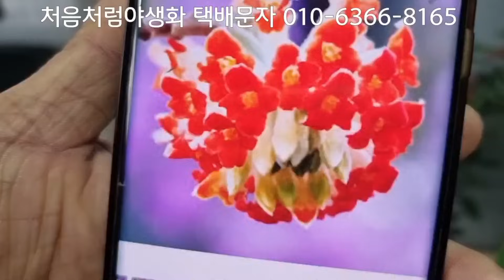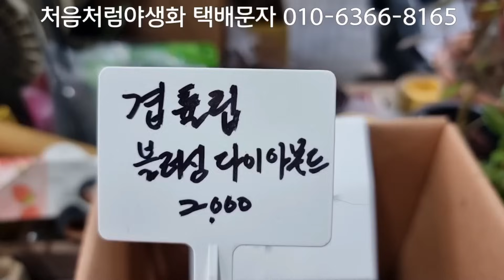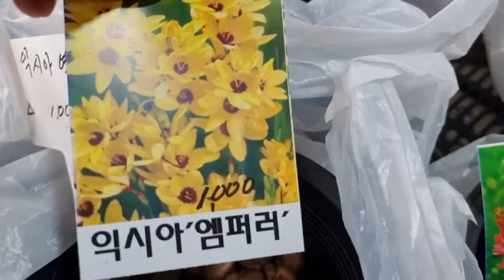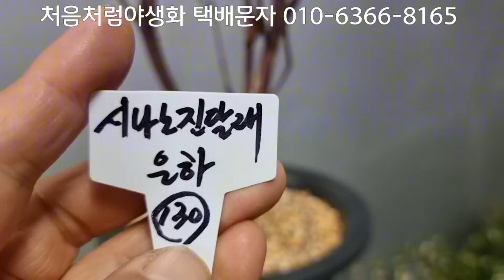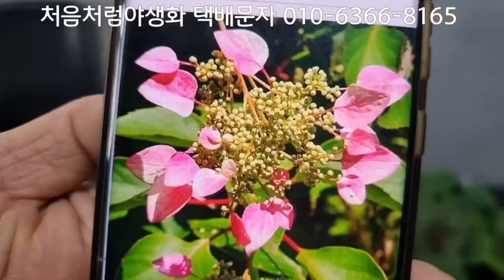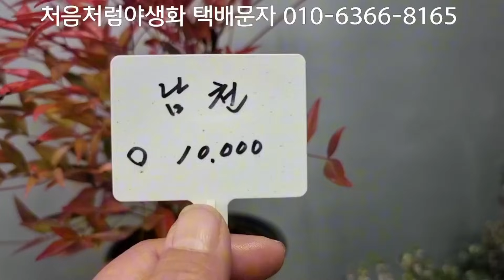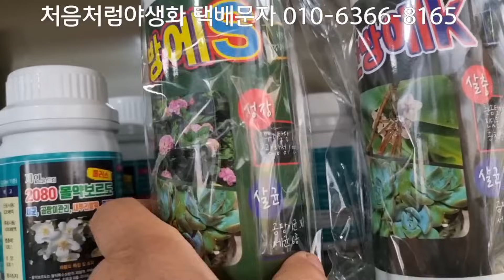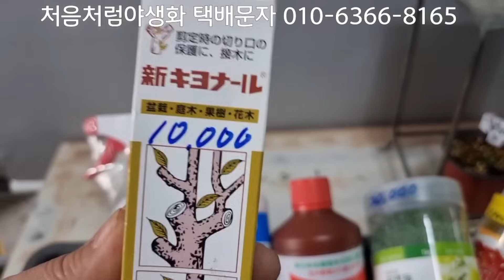처음처럼야생화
처음처럼야생화 택배문자 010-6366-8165
경기도 고양시 일산동구 호수로 256-114